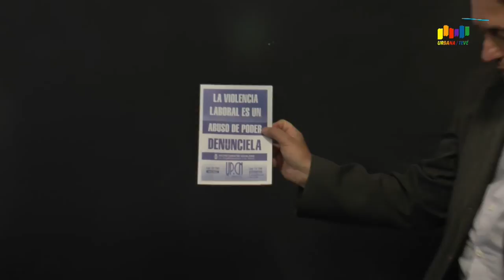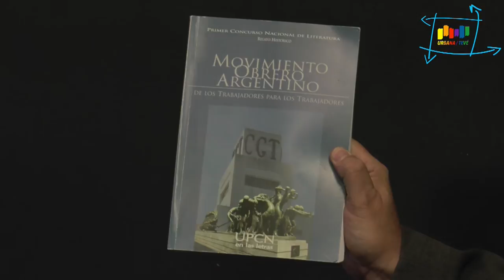Urbana Tevé - parte 3